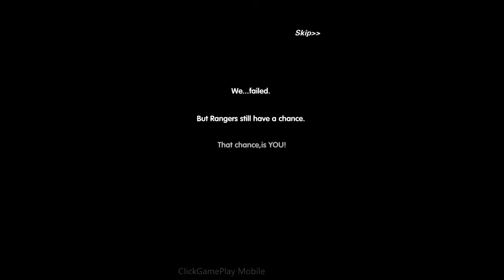X-Hero - Gameplay - Android / Card game / Beta / Mobile game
★Welcome to the world of Cyberpunk. Fight alongside with awesome Super Heroes. Drown yourself in the wildest science fiction storyline and enjoy the most fascinating imagination★

Game Features
1.Cyberpunk Animation
Travel into the world of cyberpunk, experience the comic animation and sci-fi graphic in a unique visual style.

2.Idle System
Deploy your heroes into combat while you’re away, then return to your phone and harvest your loots! Develop & train a powerful squad without putting too much effort!

3.Developing Strategy
Hundreds of heroes with specific skills in different factions. Collect your heroes, develop them to become more powerful, or tear them into various materials.

4.Immersive Gameplay
Compose your squad wisely, develop their skills and equipments to secure victory and challenge darkness!

5.Cross-server Battle
Play with more than 1 million player across the planet! Compete with players all over the world and determine who shall lead the world to fight back darkness in this war!

Download the game and ready for an exciting journey to the future world of cyberpunk.